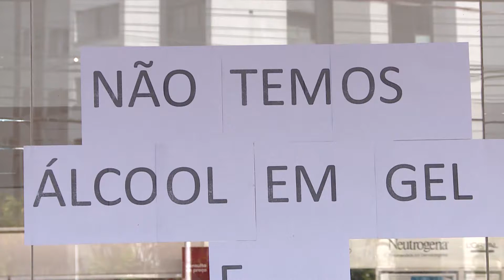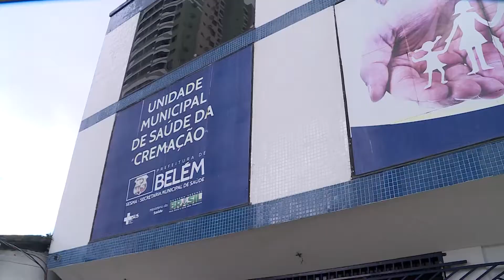Jornal Cultura - Vacinação gripe